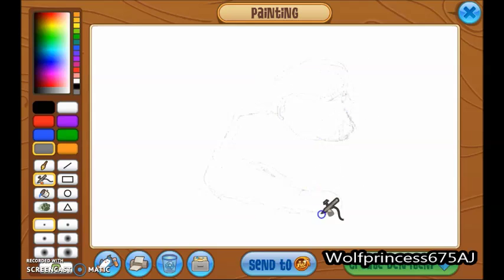Animal Jam Art Studio Speedpaint: Honey Badger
Hello Jammers! Here's a speedpaint of a honey badger. I also made a new intro :) I thought I'd try my hand at animating. Not bad for a fist attempt, I reckon.